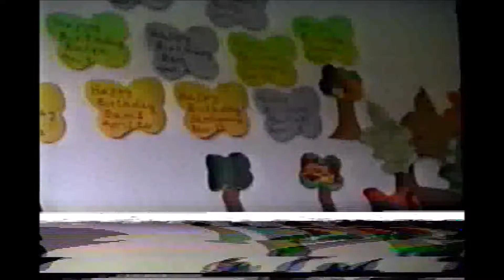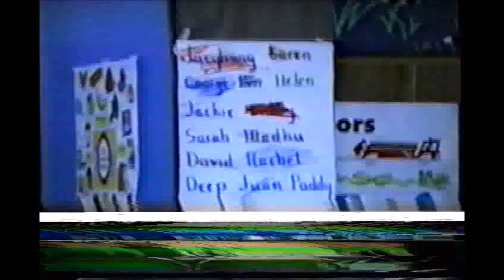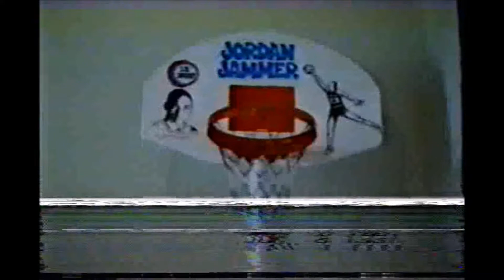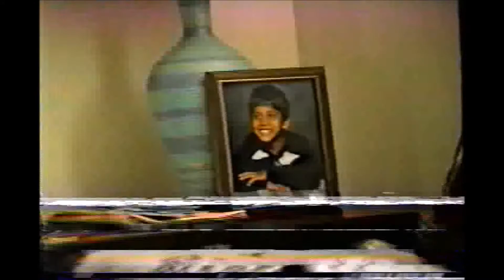JFHV-Madhu at Play 1989-part 2